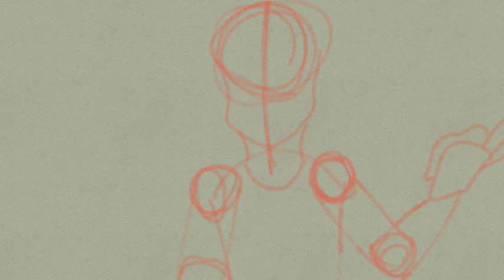[WIP 2] Touch-Tone Telephone (Invader Zim)// Ft. Dib and Membrane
THIS- IS HARD- AND IS ONLY THE SKETCH-